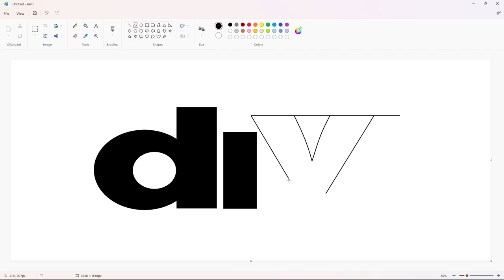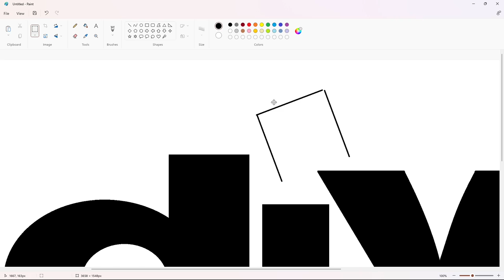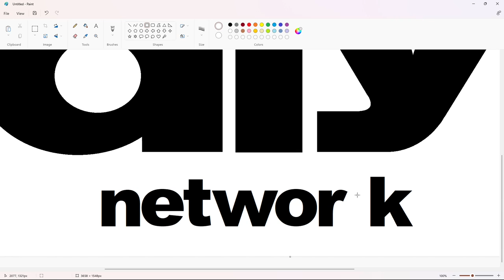How to draw the DIY Network (Magnolia Network) logo using MS Paint | How to draw on your computer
In this video, I will show you how to draw the Magnolia Network (DIY Network) logo on your computer using Microsoft Paint. Have Fun!

Font: Arial Black (Edited)